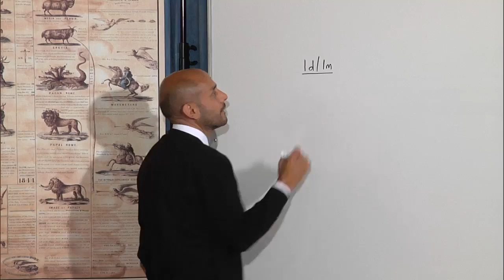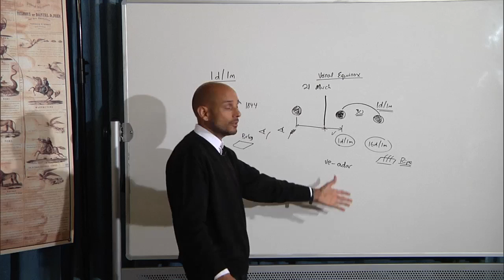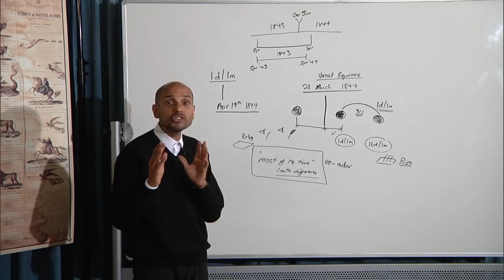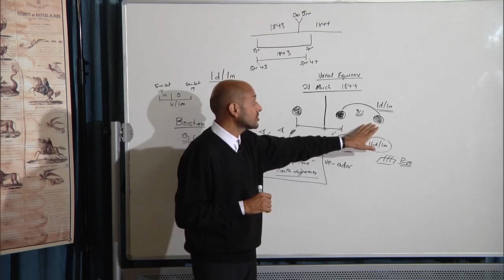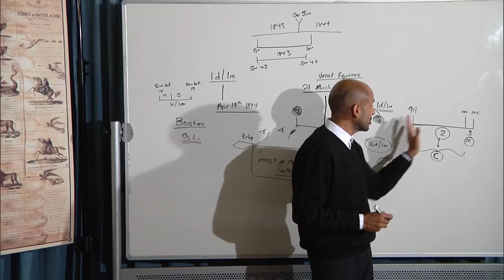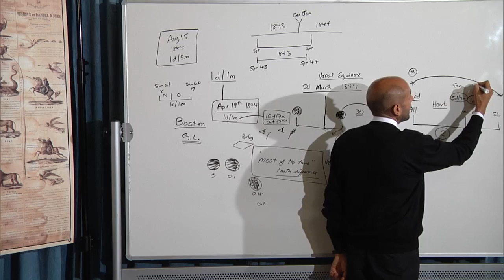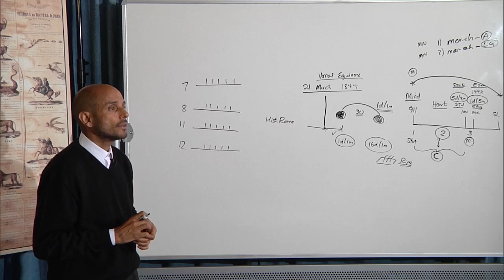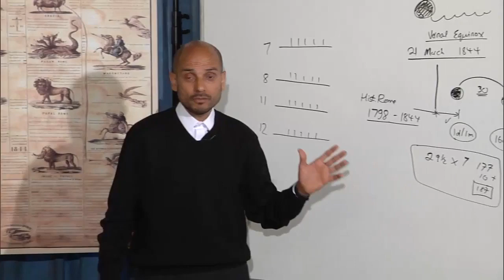19. (2-22-16) Teaching Method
Parminder Biant, January - March 2016. School of the Prophets, Arkansas.